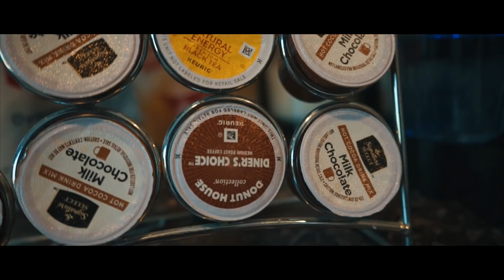ĐƯỢC MANG CHÓ VÀO TẬP CÙNG TẠI DESTINATION | Huynguyen2311 - Robert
✧ CLICK CLICK ✧
Joby Tripod
Vlog camera

Harley’s camera

HAUYEN'S MAKE UP LIST.

SmashBox Primer
Too Faced Foundation - Ivory
Bông muốt
MAKE UP FOR EVER Concealer
Phấn phủ MAC: hình như loại này đã ngưng sản xuất rồi :(
Cọ Elf Powder Brush
Anastasia Contour Cream Kit - tone Light
Benefit Cosmetics Hoola Bronzing Powder
MAC Peaches Blush
Becca Highlighter - Opal
Bấm Mi
Marc Jacobs Mascara
Moanlaza Deluxe Eyebrow Pencil: Được tặng, không biết mua ở đâu :))
NYX Lip Lingerie Liquid Lipstick - Seduction
Urban Decay Oil-Control Makeup Setting Spray

♪ MUSIC ♪